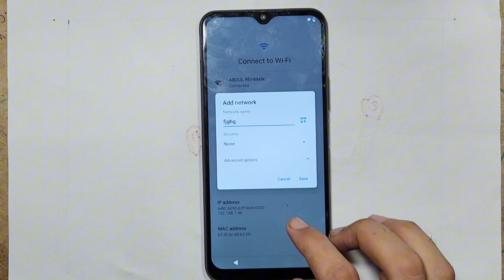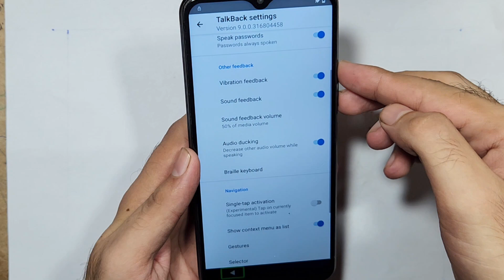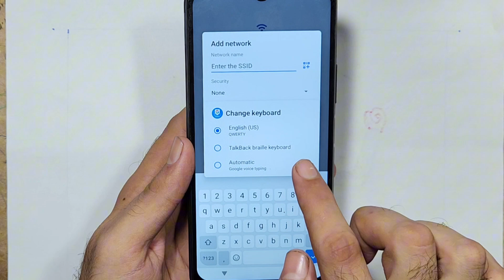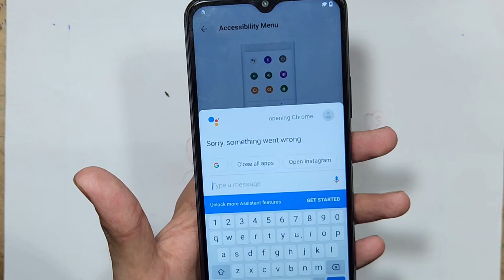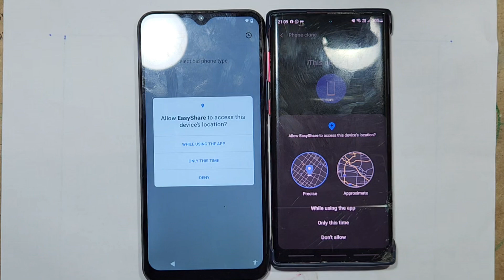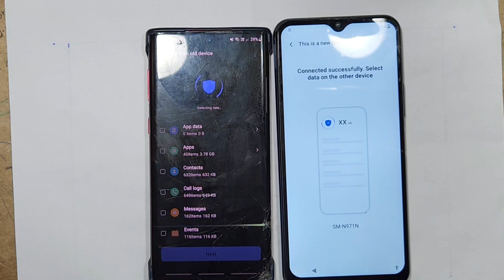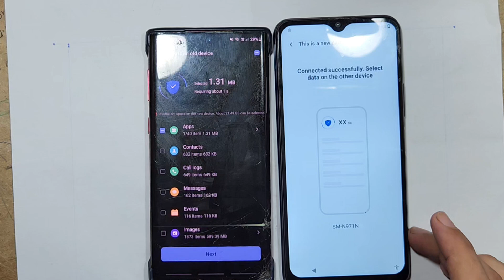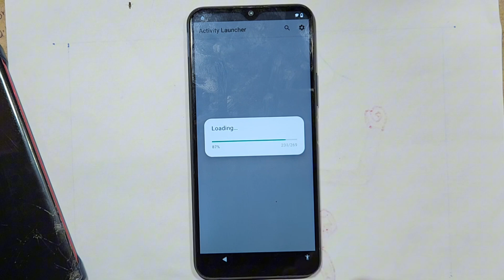VIVO Y20 FRP Bypass Android 12 Vivo Y20G/Y20A/Y20S/Y20I/ Frp Bypass/Reset Google Account Lock 2024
VIVO Y20 FRP Bypass Android 12 Vivo Y20G/Y20A/Y20S/Y20I/Y20 Frp Bypass/Reset Google Account Lock 2024

VIVO Y20 FRP Bypass Android 12 New Method 2024 | YouTube Not Working | Settings Not Working |

VIVO Y20 FRP Bypass Android 11 Abu Fariz Frp Master
VIVO Y20 FRP Bypass Android 11 YouTube Not Working
VIVO Y20 FRP Bypass Android 11 Settings Not Working
VIVO Y20 FRP Bypass Android 11 New Method 2023
VIVO Y20 FRP Bypass Android 11 CM2
VIVO Y20 FRP Bypass Android 11 New Security
VIVO Y20 FRP Bypass Android 11 Unlock Tool
VIVO Y20 FRP Bypass Android 11 No Computer 2023
VIVO Y20 FRP Bypass 2022 Or Reset Google Account Lock Android 11
VIVO Y20 FRP Bypass YouTube Update
VIVO Y20 Bypass
VIVO Y20 Bypass Google Account
VIVO Y20i FRP Bypass 2024
VIVO Y20 FRP Unlock CM2
VIVO Y20 FRP Unlock Dil Technical
VIVO Y20 FRP Gmail Account Remove
VIVO Y20 FRP Lock
VIVO Y20 V2043 FRP Bypass Without PC 2022 Android 11
VIVO Y20 V2043-21 FRP Bypass
VIVO Y20 2021 FRP Bypass
VIVO Y20 2021 FRP Bypass Android 11 2024
VIVO Y12 Bypass Google Account
VIVO Bypass Google Account
Bypass FRP VIVO Y20
Bypass VIVO Y20
FRP Bypass VIVO Y20
FRP VIVO Y20
FRP Y20
Y20 FRP
Y20 FRP Bypass
Y20 FRP Bypass 2023
Y20a FRP Bypass

vivo y20 frp bypass android 11 new method 2023,vivo y20 frp bypass android 11 new security,vivo y20 v2043-21 frp bypass,vivo y20 frp gmail account remove,how to remove gmail account vivo y20 latest update,vivo y20 frp unlock cm2,vivo y20 frp unlock dil technical

3 Ways to Fix it! 5, 5s, 6, 6s, 7, 7plus, 8, 8plus, 100% Work"